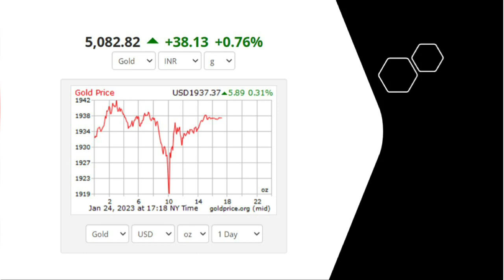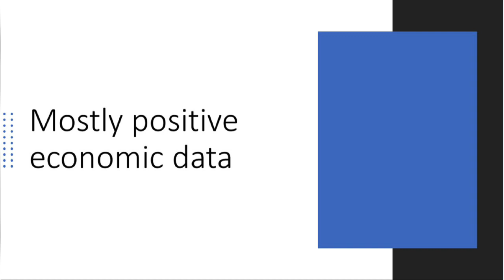25.01.2023|Gold price in action |Gold rate today|US UK Economic data | Gold rate Live | Tamil